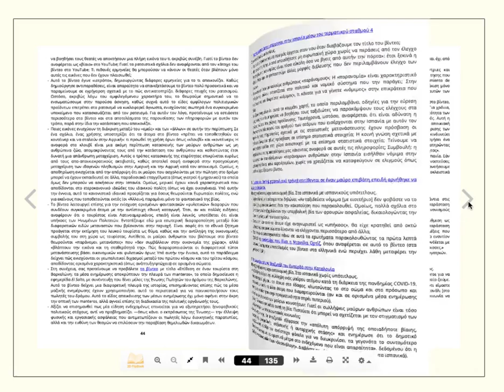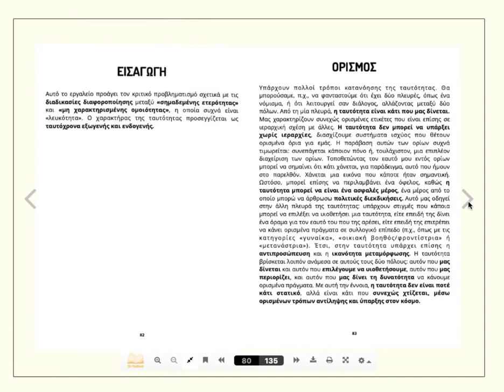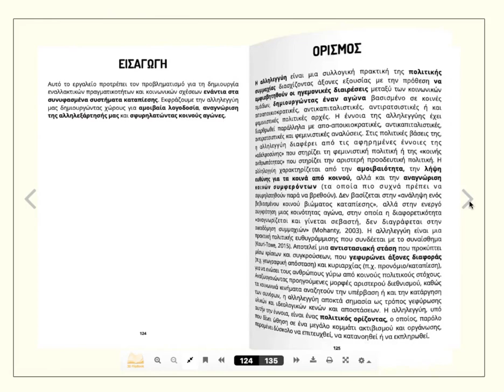Εργαλειοθήκη του BRIDGES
Με αφορμή την Παγκόσμια Ημέρα Κατά του Ρατσισμού (21 Μαρτίου), μοιραζόμαστε μαζί σας την Εργαλειοθήκη του BRIDGES, την οποία συν-δημιουργήσαμε με το Zaatar NGO, Office of Displaced Designers, Sindillar, an.ge.kommen και ερευνήτριες στο Αυτόνομο Πανεπιστήμιο της Βαρκελώνης, το Πανεπιστήμιο του Μπράιτον και το Πανεπιστήμιο του Γκίσεν.

Η εργαλειοθήκη απαρτίζεται από εννέα εργαλεία τα οποία έχουν στόχο την διαφοροποίηση της γνώσης και της αντιμετώπισης διακρίσεων μέσω της συμμετοχής της κοινωνίας των πολιτών στα πανεπιστήμια.

Χρησιμοποιώντας τη μεθοδολογία της συμμετοχικής έρευνας δράσης (PAR) το  BRIDGES ενδιαφέρεται ιδιαίτερα να άρει αποκλεισμούς και να προωθήσει τη συμμετοχή κοινωνικών ομάδων που, λόγω θεσμικού ρατσισμού, συστηματικά περιθωριοποιούνται ή τους αρνείται πρόσβαση στην ανώτερη εκπαίδευση.

Προτείνει ότι η «συμπερίληψη της διαφορετικότητας» δεν αρκεί και καλεί τόσο εκπαιδευτικούς όσο σπουδάστριες εντός του πανεπιστημίου να απο-αποικιοποιήσουμε την ανώτερη εκπαίδευση. Η εργαλειοθήκη επιδιώκει να δημιουργήσει ρωγμές στην αποικιακή λογική προκειμένου να μεταμορφώσει τις επιστημολογίες, τις μεθοδολογίες, τις παιδαγωγικές/διδακτικές πρακτικές μέσω των οποίων η γνώση παράγεται εντός του πανεπιστημίου.

Τα εργαλεία αναλύουν έννοιες-κλειδιά και προτείνουν ασκήσεις σχετικά με την κάθε έννοια που προωθούν κριτική σκέψη, αναστοχασμό, συνεργασία και συμμετοχή. Το κάθε εργαλείο προέκυψε από συζητήσεις σχετικά με τα τοπικά πλαίσια της έρευνας του BRIDGES (Βαρκελώνη,  Γκίσεν, Αθήνα):

1. Απο-αποικιοποίηση της εκπαίδευσης
2. Δομικός ρατσισμός
3. Κριτική ανάλυση διδακτικών πρακτικών
4. Ταυτότητα
5. Ακαδημαϊκό μονοπάτι
6. Κρίση
7. Συνοριοποιήση
8. Διέλευση
9. Αλληλεγγύη

Εδώ παρουσιάζουμε την ελληνογλώσση έκδοση της Εργαλειοθήκης του BRIDGES, την οποία μπορείτε να ξεφυλλίσετε ή να ανακτήσετε από την ιστοσελίδα μας: feministresearch.org

Μπορείτε επίσης να περιηγηθείτε στην εργαλειοθήκη στην πρωτότυπη αγγλική γλώσσα στην ιστοσελίδα του ερευνητικού προγράμματος BRIDGES: buildingbridges.space

Μουσική:  Latashá «Charangos»